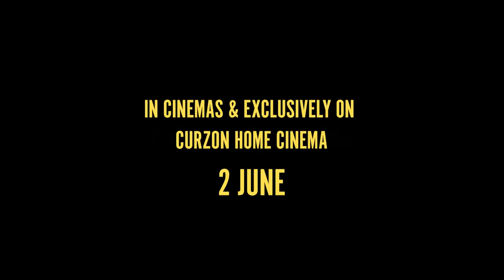AMANDA | Official UK trailer [HD] In Cinemas and on Curzon Home Cinema 2 June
Watch the official UK trailer for Amanda.

Writer-director Carolina Cavalli’s darkly comic feature debut AMANDA, is a deliciously satirical character study of a twentysomething looking for purpose… and maybe also a friend. Starring Benedetta Porcaroli, Galatéa Bellugi, Giovanna Mezzogirono and Michele Bravi.

Watch the film in cinemas and exclusively on Curzon Home Cinema from 12 May.

ABOUT CURZON FILM:
Curzon Film is the film distribution label of Curzon with a strong legacy of releasing and connecting critically acclaimed films to audiences across the U.K..

Curzon film was born in 1976 with the creation of Artificial Eye film releasing - a renowned film label widely recognised for being the leading distributor for international cinema, and introducing some of the greatest film directors of all time to discerning U.K. audiences including Michael Haneke, Lars von Trier, Andrei Tarkovsky and Abbas Kiarostami amongst others.

In 2006, Artificial Eye became part of Curzon. Curzon Film has released more Cannes PALME d’Or winners than any other UK distributor and is the recipient of multiple Academy Awards including Best Picture for Bong Joon Ho’s Parasite, which made history in 2020 by becoming the U.K.’s highest grossing foreign language film of all time. In 2017, Curzon received a BAFTA in recognition of its Outstanding Contribution to British Cinema.

Coming Soon: The Damned Don't Cry, L'Immensita, Brother